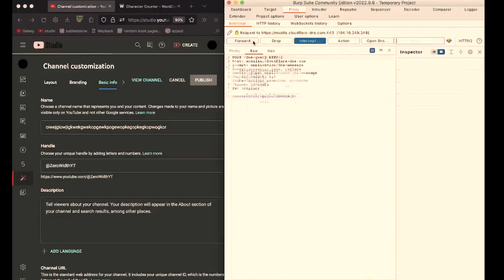Long name youtube glitch